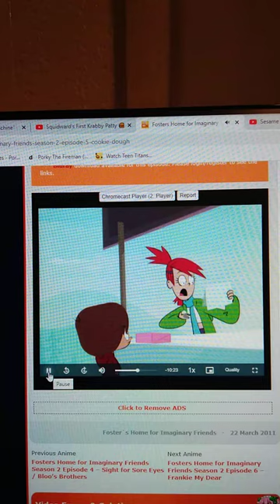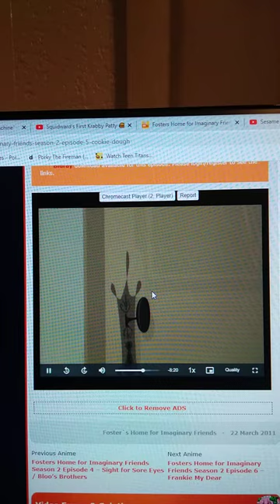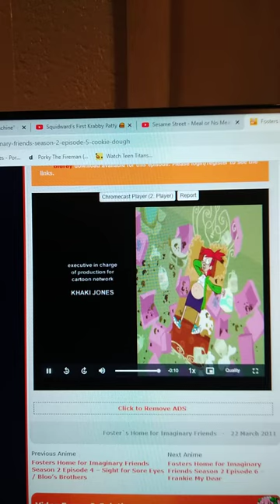I Remember My First Cookies